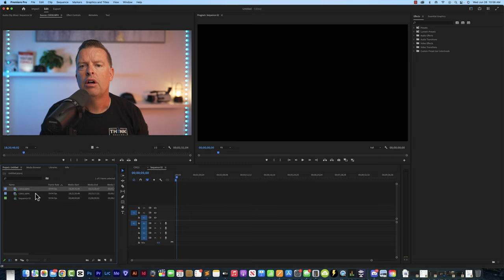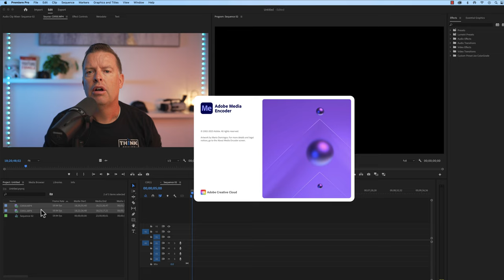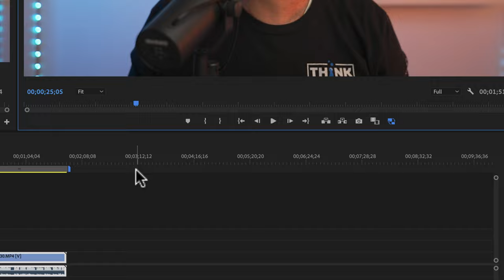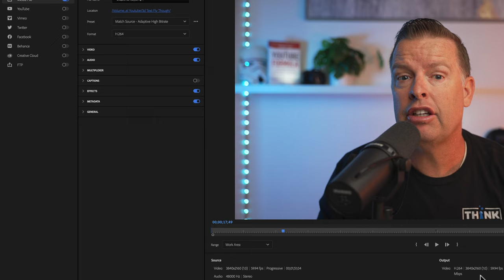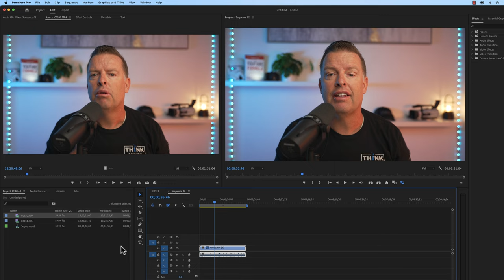Create Proxies for Faster Editing 4k Footage | Premiere Pro Tutorial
🎥🔥 Welcome back to our Premiere Pro Tutorial Series!
In today's video, "Create Proxies for Faster Editing 4k Footage | Premiere Pro Tutorial"

Looking for an external Solid State Hard Drive: This is what I use
Sony A7Siii

That's where proxies come in.
Using Adobe Premiere Pro's built-in proxy creation feature, we'll show you how to create lighter, more manageable files, allowing you to edit smoothly even on less powerful systems. This technique is an absolute game-changer for anyone dealing with high-resolution footage, especially if you're working on a deadline.

Here's what you'll learn in this tutorial:

⚡️Understanding the concept of Proxies
⚡️How to set up your project for Proxy Workflow
⚡️Creating Proxies for your 4K Footage
⚡️Switching between Proxies and Original High-Resolution Footage
⚡️Tips and Tricks for a seamless Proxy editing workflow

This method is perfect for videographers, filmmakers, YouTubers, and anyone working with high-resolution video content. Don't let slow editing processes bog you down any longer!

Let's power up your editing workflow! 🚀🔥